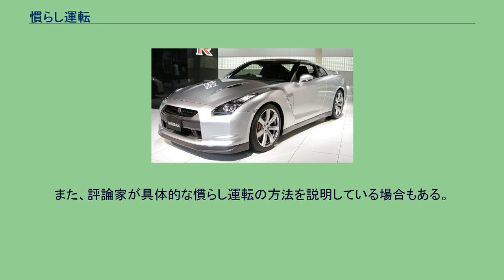慣らし運転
慣らし運転（ならしうんてん）は、新しい工業製品を本格的に使用する前に、その工業製品の持つ性能をフルに使わず、性能を抑えて使用することを指す。
また、新しい運用を本格的に始める前に、新しい運用に慣れるための試用的な期間を指して呼ぶこともある。
ここでは、工業製品のうち、その製品の性能（出力）を使用者が幅広く調整可能な、自動車やオートバイにおける慣らし運転について説明する。
一般に、機械や装置類の故障発生は故障率曲線によって示されるが、使用開始直後は初期故障期にあたり、故障率は時間の経過とともに低下し、やがて安定した状態になっていくことが知られている。
部品の組み立て集合体である自動車やオートバイもこの例外ではなく、使用開始直後は初期故障による故障の可能性が高い状態にある。
自動車やオートバイにおいても、当然、厳しい工程内検査や出荷検査が課されてはいるが、実際に動作させて熱変化や振動などに曝されると、各部品自体の、あるいは部品相互間の干渉、組み立て時に締めたねじが緩むなどの事象が生じるため、故障に至る可能性が高くなると理論上は考えられる。
このため、各自動車メーカーは新車販売1か月後あるいは3か月後、あるいは走行距離が1,000kmや3,000kmに達する前に、新車点検整備を無料サービスとして実施している。
ユーザ側としても新車購入直後に全負荷をかけるような無理な運転を避けることを心がけ、新品の間（一定走行距離に達するまで）、エンジン回転数を抑えた運転を行なうことを慣らし運転という。
初期故障期対策としての慣らし運転には、次のような効果が期待できる。
これら初期故障期対策は市販車だけでなく競技用車両においても行われる。
競技用車両の場合は「シェイクダウン（Shakedown）」と呼ばれ、新車を実レース投入前に1レースで走行する距離以上を走らせ、不具合点を摘出し対策するために広く行われている。
慣らし運転が必要であるか不要であるかについては、諸説議論がある。
メーカーの発表としては、以下のようなものがある。
慣らし運転が必要あるいは有益とする説においても、慣らし運転の方法については諸説がある。
なお、車の取扱説明書に慣らし運転の方法についての説明が記載されているものがあり、特殊な例では段階的な慣らしの工程と共に各工程で使用するエンジンオイルの粘度が指示されている場合もある(例:TVRなど)。
また、評論家が具体的な慣らし運転の方法を説明している場合もある。
菰田清氏（BMW評論家）式BMW慣らし法